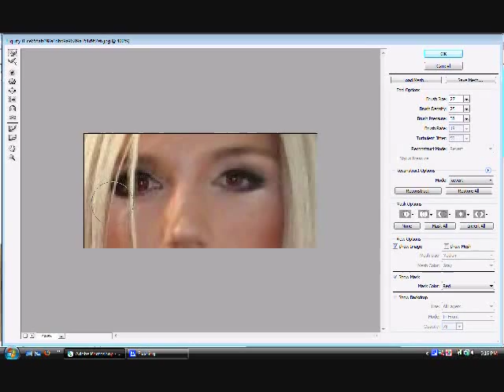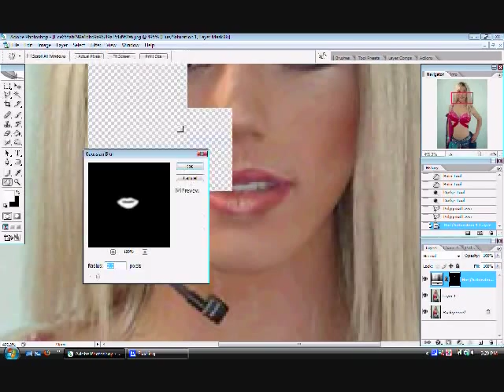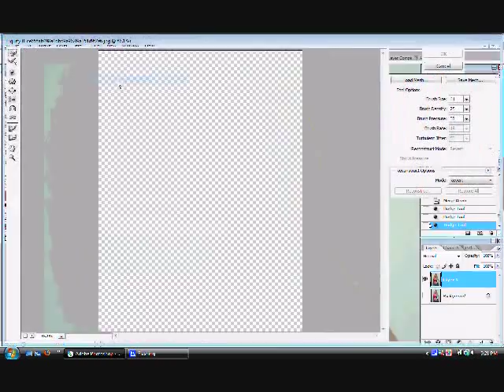Man into a Woman Photoshop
Check out the final result!

Derrick Barry into a hot woman. Well no that hot but pretty haha